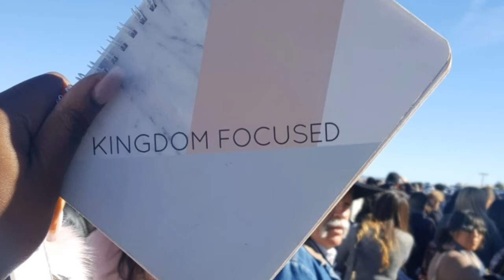Rap Cypher |Potter's House Prescott Bible Conference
Christians fellowship disciples kill it in our Just for fun annual rap cyper. Glory to God

Jesus saves lives

Watch Conference Sermons

Videos

Don't leave without...